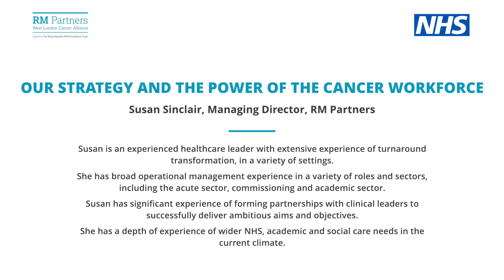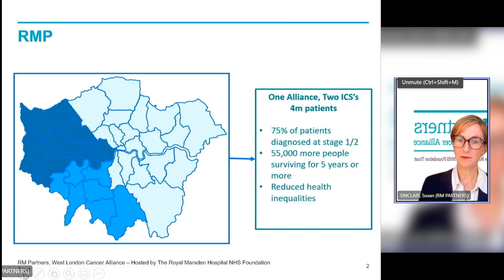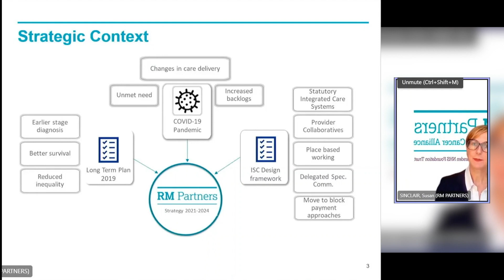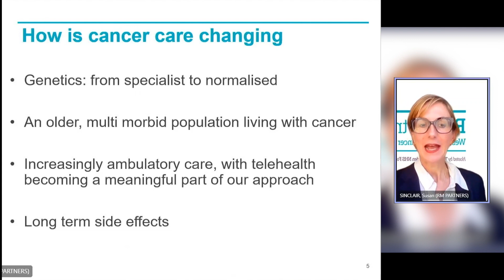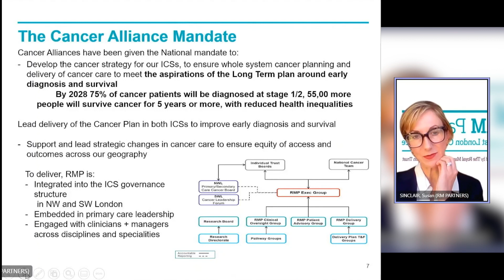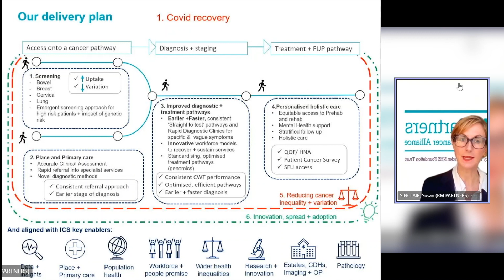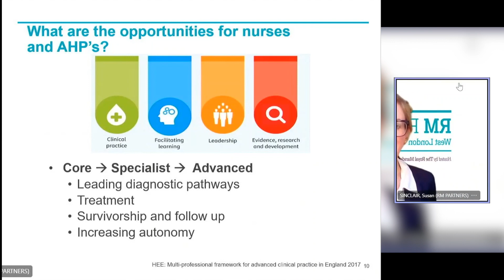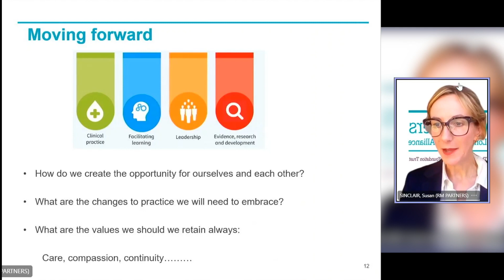Power of the cancer workforce 24 September 2021